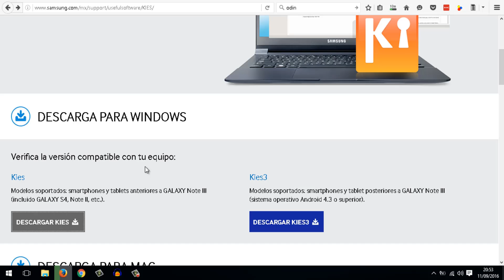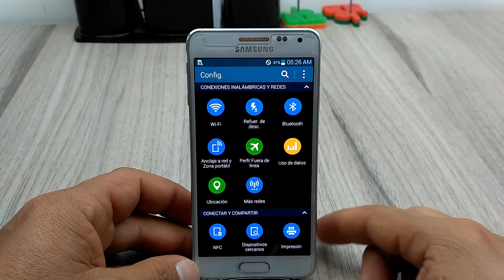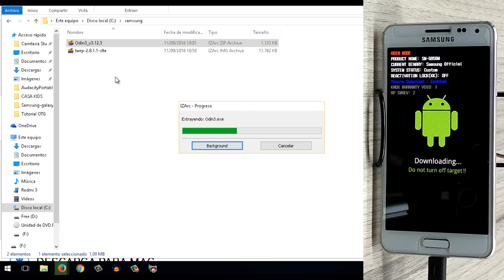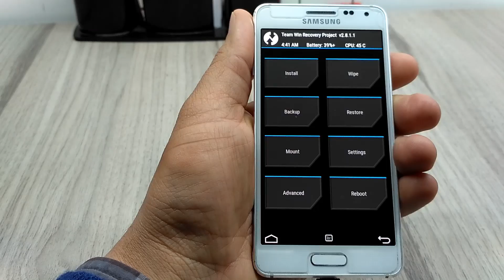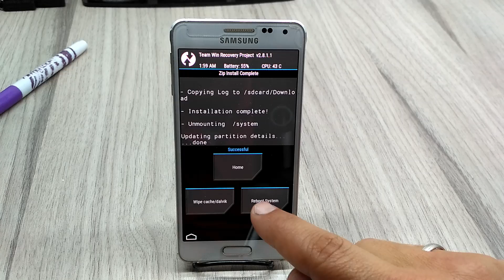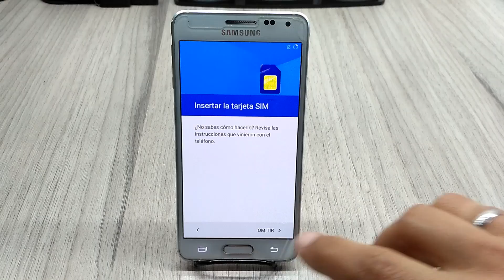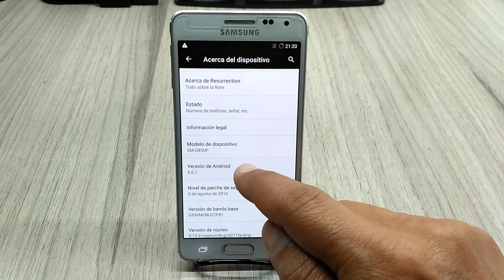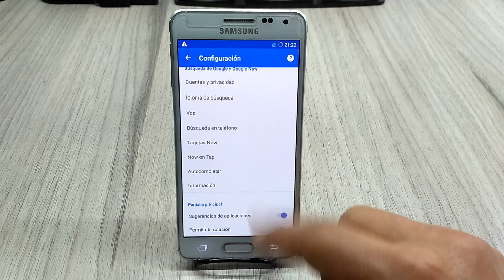Android 6 Marshmallow en Samsung Galaxy Alpha muy facil - RRM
Completo videotutorial para instalar Android Mashmallow 6.0.1 en un Samsung Galaxy Alpha por medio de la Rom Resurrection Remix basada en CM13, que es muy estable y fluida, optimiza muy bien la bateria.